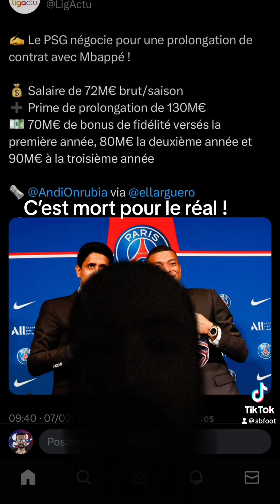PSG - Real Madrid : «C’est réglé», il balance une bombe sur Mbappé